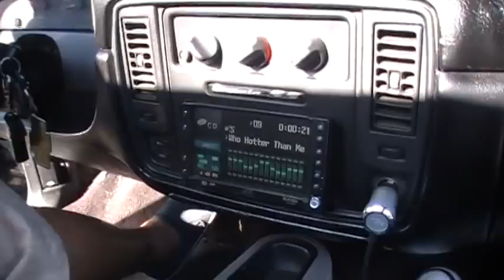Stunt Sunday April 11th 2010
The boys doing it hard in VA from all over the United States!